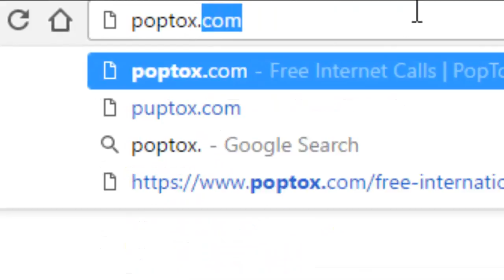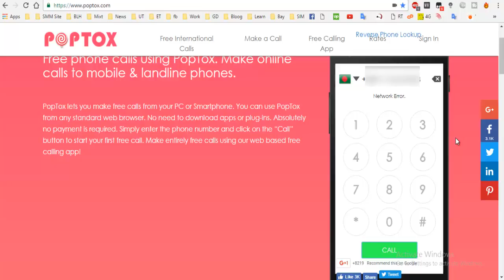free online 100% Toll Free, free call Without app 2017 Update